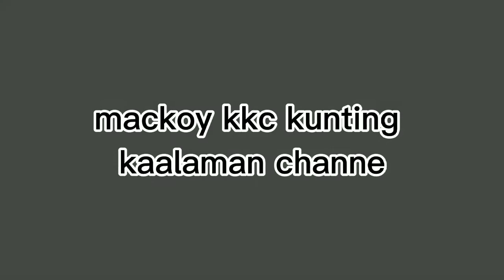replace fully magnetic assembly toyoto vios dual vvti 2018 model